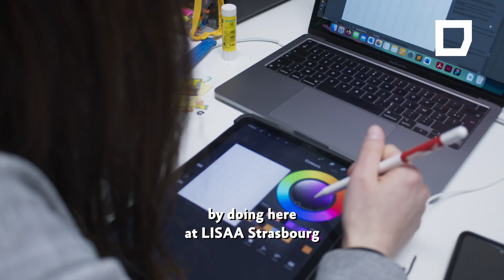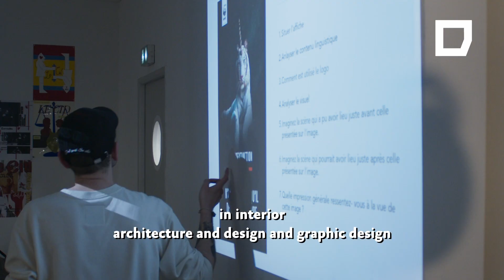Meet Benjamin Walker, Director at LISAA Strasbourg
Read our interview with Director Benjamin Walker: his vision of the school, and the international opportunities it offers in graphic design, architecture and interior design.